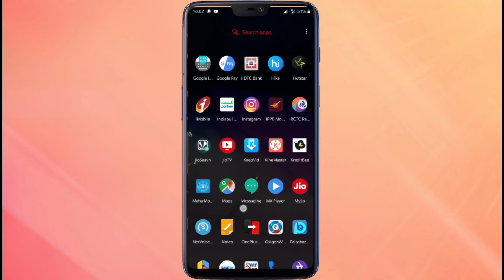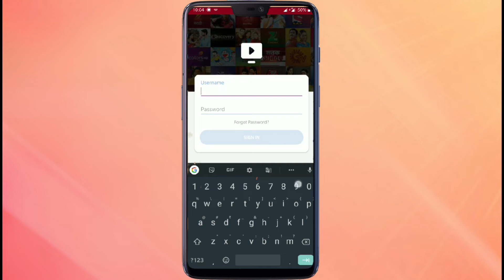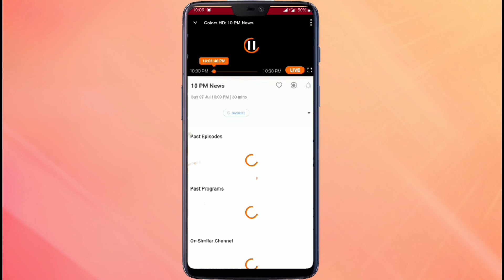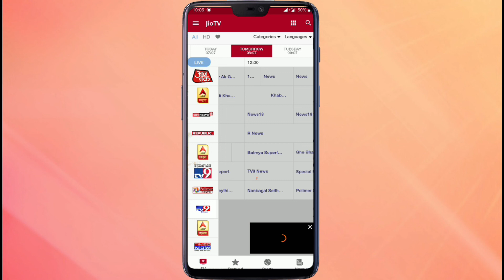Jio Tv Without Jio Sim | Use Other Sim Idea,Vodafone,Airtel or WiFi | Jio TV New Version